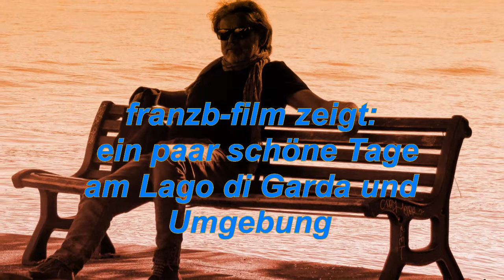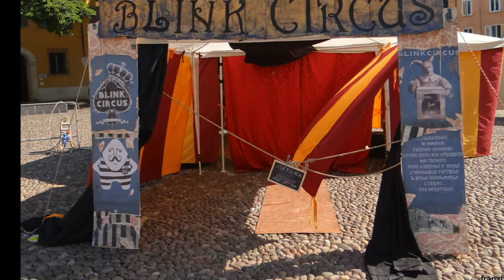Schöne Tage am Lago di Garda und Umgebung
Italienische Muse